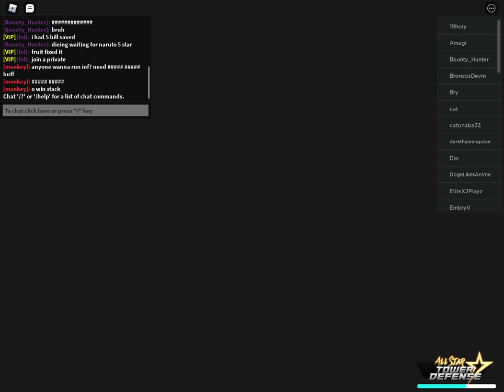HOW TO BEAT THE NEW STORY ON ASTD | FULL AUTO SKIP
No edits srry had to be speed
+ SoundTrack
Intro: